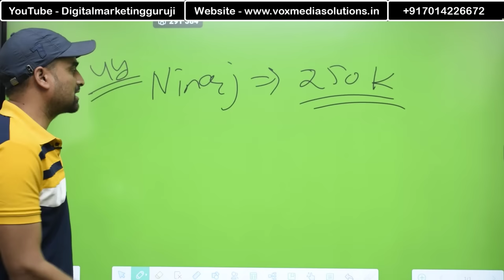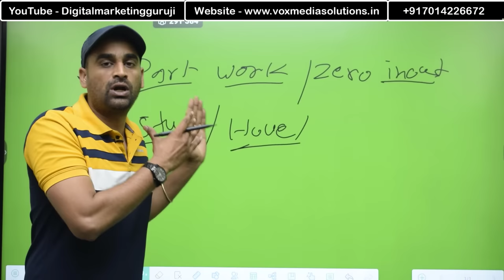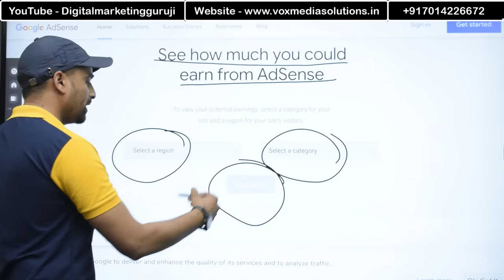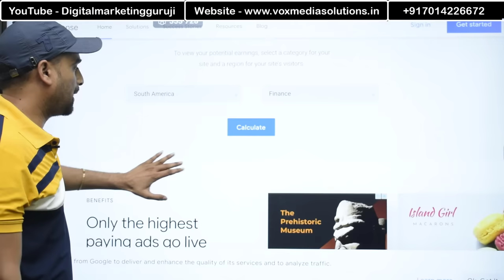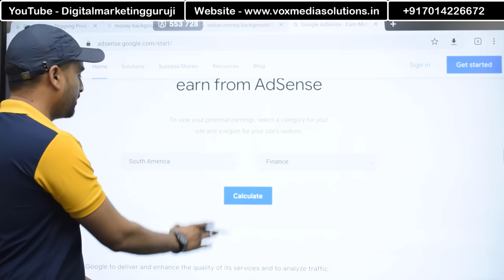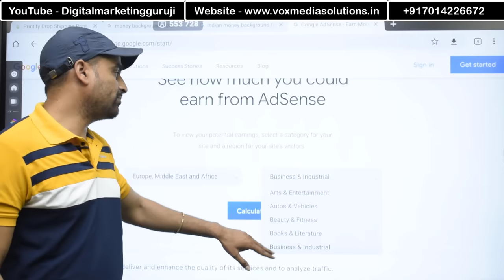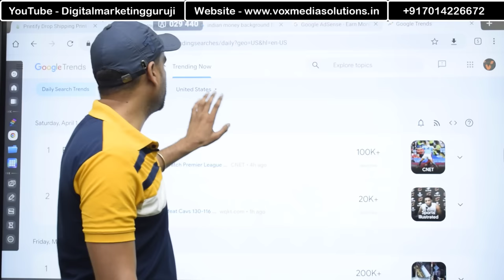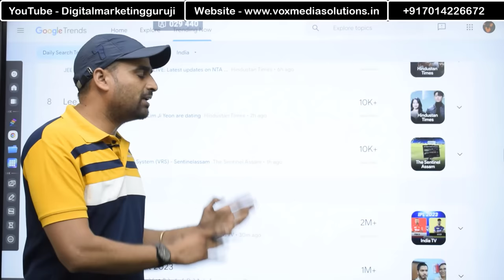Google पर 2 घंटे रोज काम करो और कमाओ 50 हजार महीना | Earn Money From Google | Google Se Paise Kmao